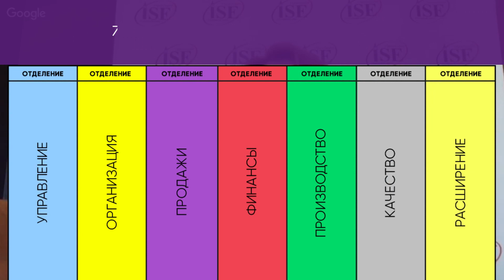Как решиться на бизнес без опыта и создать успешную компанию? / Отзыв о Высоцкий Консалтинг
В этом видео Елена Попова расскажет о том, как она решилась на бизнес без опыта и создала успешную компанию. Она поделится критическим моментом в компании, когда управление бизнесом стало не таким качественным. Елена начала изучать информацию о том, как улучшить положение компании и построить успешный бизнес.

Но во всей информации не хватало системности. К тому, это был бизнес без опыта, что также влияло на управление бизнесом. Тогда Елена решила обратиться к Александру Высоцкому и создавать успешный бизнес с помощью его команды. Если вам интересно о том, к чему привел Елену бизнес без опыта, то смотрите это видео до конца и оставляйте ваши комментарии.

1:27 О компании I speak English
3:10 Когда компания начала свою деятельность?
5:27 Желание уйти из бизнеса
6:45 Самостоятельное внедрение инструментов для бизнеса
8:30 7 функций компании
10:21 Функция управления

Прямо сейчас скачайте PDF “Пошаговый план выхода собственника из операционки”

BusinessBooster — это Акселератор Системного Бизнеса.

Мы помогаем собственникам выйти из операционки, создать прочный фундамент и масштабироваться. Наши технологии управления успешно внедрены в 700+ бизнесов.

Без знаний предпринимательства, вида деятельности, никогда не работала ни в школе никакой, решила открыть школу английского языка, и к тому же я еще не знала английский язык. Таким образом, я сейчас являюсь основателем группы компании « айс пекин инглиш». Сегодня я хочу вам дать реальное подтверждение того, что все таки есть инструменты управления, которые помогают построить по-настоящему сильную команду.

Меня зовут Попова Лина Петровна. По образованию я математик.  Имея навык бухгалтера, и до того как открыть бизнес, работала арбитражным управляющим. Кто такой арбитражный управляющий - это лицо, которое назначается арбитражным судом для того, чтобы максимально удовлетворить требования кредиторов предприятий, которые попали в не очень хорошую ситуацию. А именно имеют задолженность. Я более десяти лет занималась этим и видела очень много предприятий, которые попадали в не очень хорошую ситуацию. И это происходило именно из-за за того, что у них не было таких хороших инструментов управления.

И в какой-то момент, мне захотелось заниматься очень позитивными какими-то делами. И вот без знаний предпринимательства, без знания вида деятельности, никогда не работала ни в школе никакой, решила открыть школу английского языка, и к тому же я еще не знала английский язык. Таким образом, я сейчас являюсь основателем группы компании «Айс пекин инглиш».

Мы предоставляем курсы английского языка для детей от 3 лет и взрослых, у нас очень широкий спектр услуг. Идея была такая, чтобы в Якутске открыть такую школу английского языка, как и во всем мире. И мы сразу пригласили иностранных преподавателей, и год мы работали только с иностранными преподавателями, для того, чтобы создать англоязычную среду. Кроме, того мы отправляем на международные языковые программы за рубежом. Как Вы знаете, это бывают краткосрочные двухнедельные и академические годовые программы.

Ну, так же мы научились делать, оформлять визы в любую страну. Поэтому это получился у нас, как бы третий вид услуг. На сегодня «Айс пекин инглиш» -  это уже группа компаний. Есть три основных подразделений - это вот международный центр, визовый центр и головной офис. Международный центр и визовый центр, имеют под собой несколько языковых школ. И есть у нас еще международный отдел, который занимается как раз отправлением ребят и взрослых за рубеж.

Но как и каждая компания то, что создано всегда, как вы знаете, имеет свои этапы развития, и как ребенок, который начинает учится ходить. Он падает, встает, падает, встает. Так и мы падали и вставали в это время. И вот я хочу немножко до того, как я расскажу об инструментах, рассказать немножко историю нашей компании.